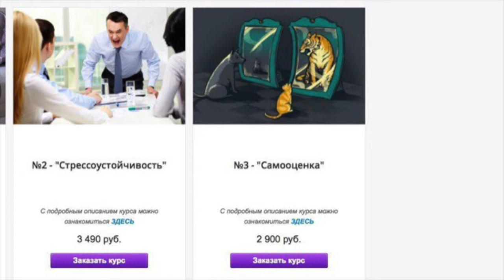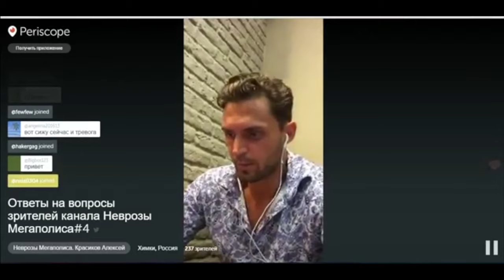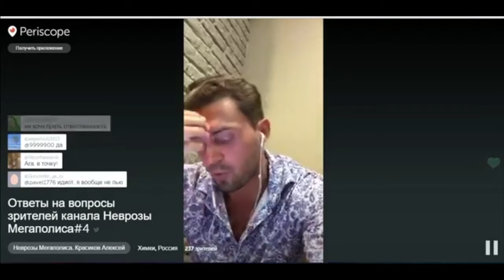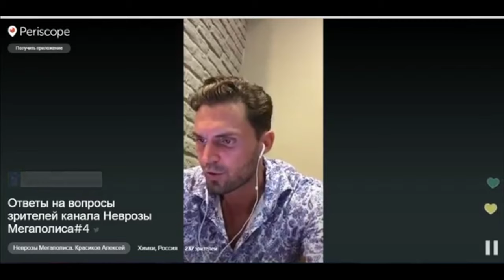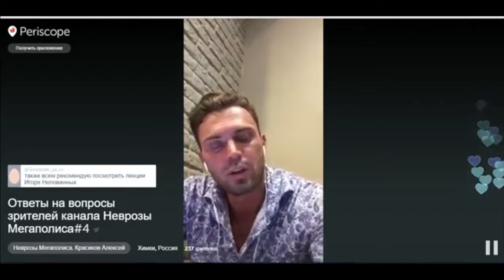Ответы на вопросы #4. Как лечить невроз?Лень! Как справиться с ОКР? Что мне делать с всд?